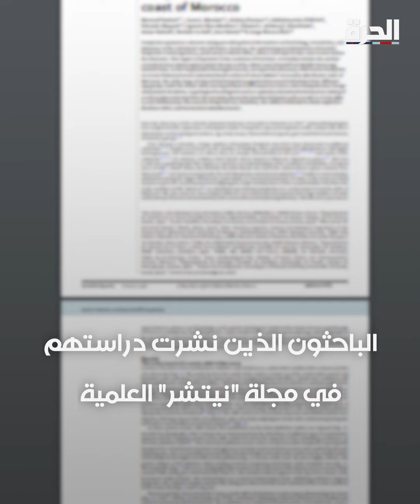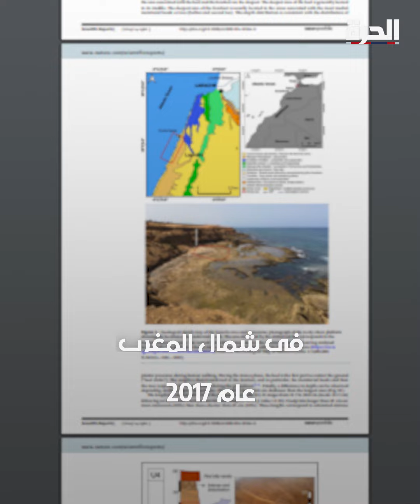أقدم آثار أقدام في شمال أفريقيا وطأت شاطئا مغربيا قبل حوالي 100 ألف عام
وطأت شاطئا مغربيا قبل حوالي 100 ألف عام.. اكتشاف "أقدم آثار أقدام في شمال أفريقيا"

حمل تطبيق "الحرة كونيكت" للتلفزيونات والهواتف الذكية:

أمازون فاير